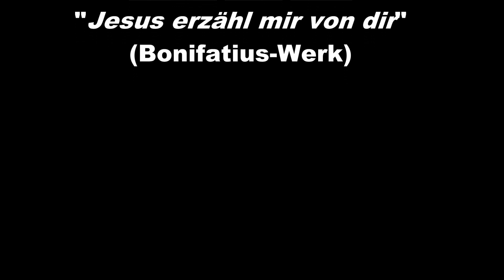Palmsonntagssymbole erklärt für Kinder von der SE Raum Oberndorf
Mit Herzlichkeit erklärt ein Team der SE Raum Oberndorf den Kindern, was an Palmsonntag passiert, welche Symbole wichtig sind und zeigen kurz wie man einen kleinen, feinen Palmzweig zu Hause mit den Eltern basteln kann. Viel Spaß beim Anschauen!